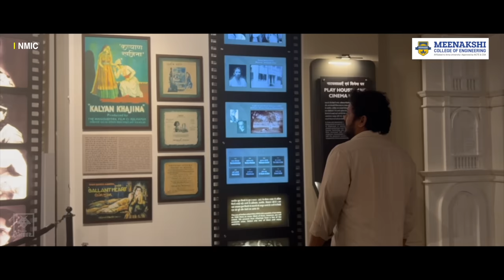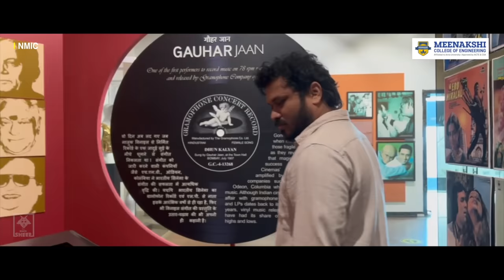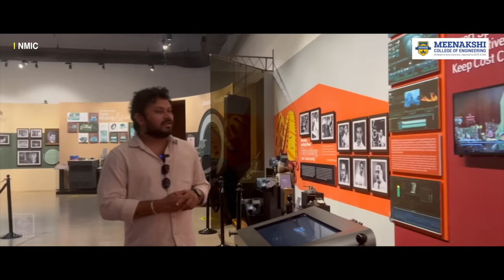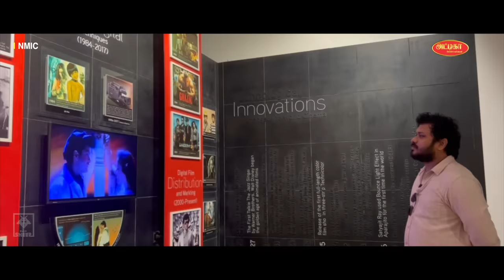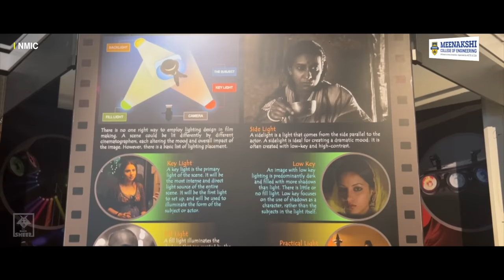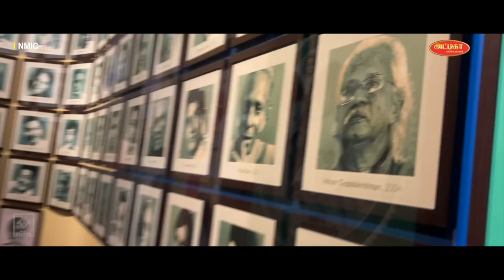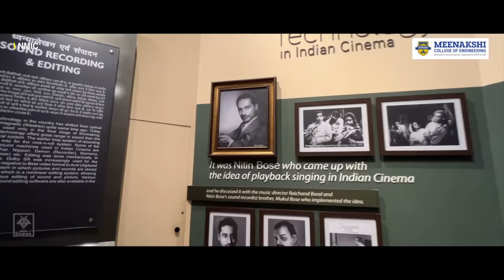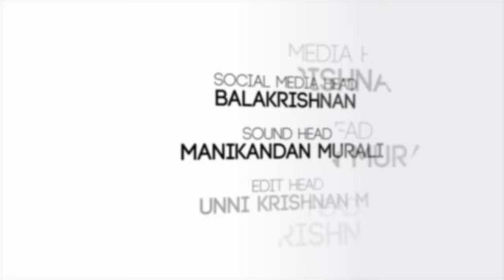யாராவது இவனுக்கு வாய்ப்பு கொடுங்க😂 | Fun Panrom Vlogs | Mumbai Series Episode 6 | Blacksheep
Presented By:
GT Holidays:

Black Sheep is an infotainment channel which aims to engage an audience of all categories. Black Sheep will be an upgraded version of Smile Mixture, this time aiming for more fun and entertainment.